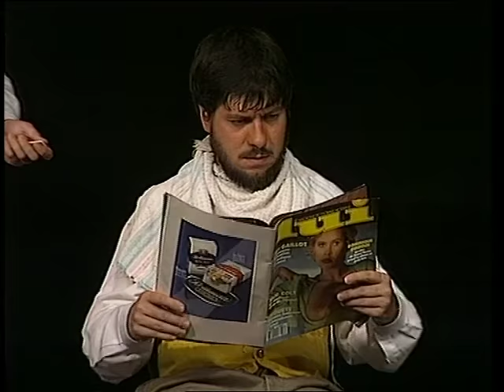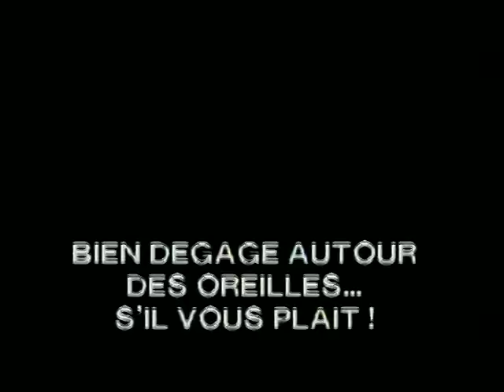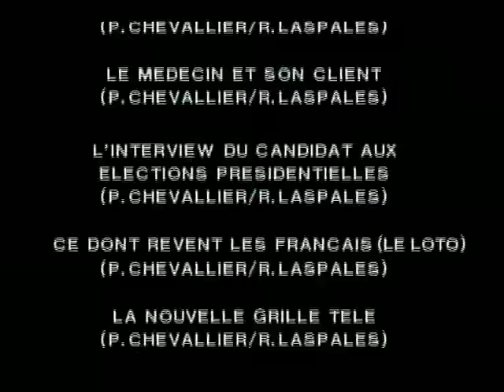Chevallier & Laspalès - bien dégagé autour des oreilles s'il vous plait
"Bien dégagé autour des oreilles s'il vous plait "
Au grand théâtre d'Edgar
de et avec Philippe Chevallier et Régis Laspalès
1989